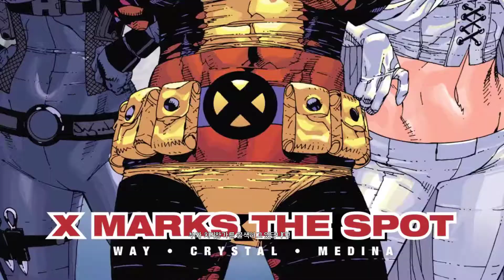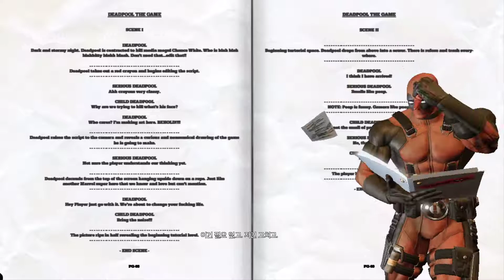비샤스) 한글판 데드풀 1080P 60FPS 01화 (DEADPOOL)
한글판 데드풀 플레이실황